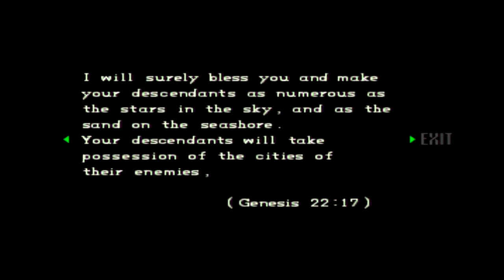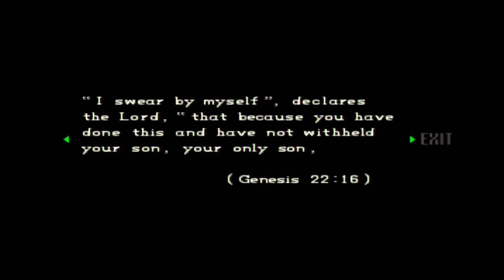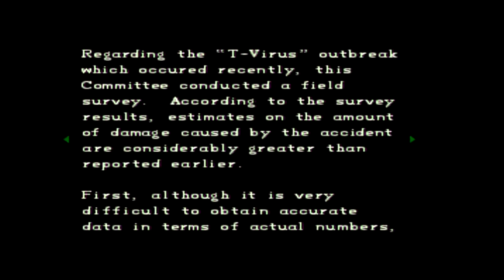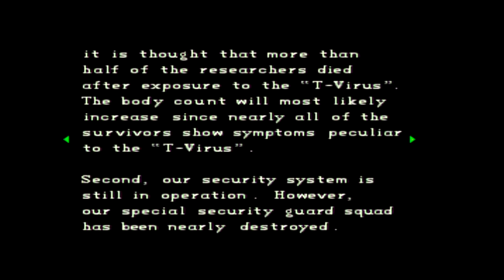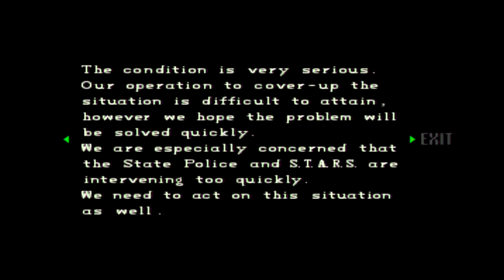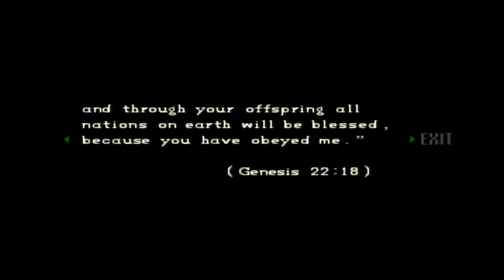Aaron798112's HD LP Resident Evil DC Part 35 - Jill! and Lift Power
Produced with CyberLink PowerDirector 12 - as we finish off the lab area we must restore power to the b4 elevator where .. something is .. but also find a certain somebody on the way